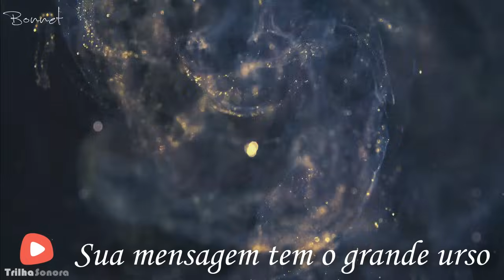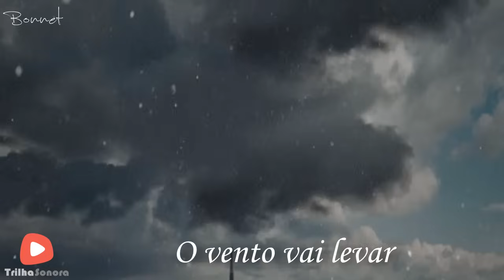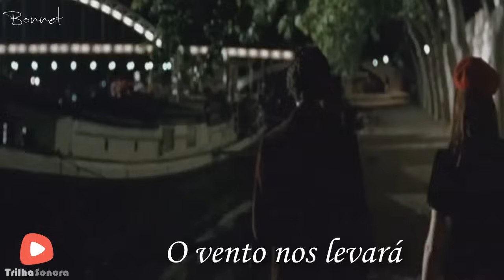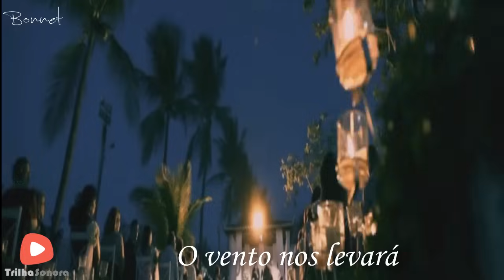Le Vent Nous Portera - Sophie Hunger | Velho Chico [Tradução/Legendado] TEMA DE MIGUEL E SOPHIE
Velho Chico é uma telenovela brasileira produzida e exibida pela Rede Globo, no horário das 21 horas apartir de 14 de março de 2016, substituindo A Regra do Jogo. É a 10ª "novela das nove" exibida pela emissora.
Do mesmo autor de O Rei do Gado, Benedito Ruy Barbosa.

LETRA:
Je n'ai pas peur de la route
Faudrait voir, faut qu'on ecoute
Des meandres au creux des reins
Et tout ira bien la
Le vent nous emportera

Ton message a la grande ourse
Et la trajectoire de la course
Un instantane de velours
Meme s'il ne sert a rien va
Le vent l'emportera
Tout disparaitra mais
Le vent nous portera

La caresse et la mitraille
Et cette plaie qui nous tiraille
Le palais des autres jours
D'hier et demain
Le vent les emportera

Genetique en bandouillere
Des chromosomes dans l'atmosphere
Des taxis pour les galaxies
Et mon tapis volant lui
Le vent l'emportera
Tout disparaitra mais

Ce parfum de nos annees mortes
Ce qui peut frapper a ta porte
Infinite de destins
On en pose un et qu'est-ce qu'on en retient?
Le vent l'emportera

Pendant que la maree monte
Et que chacun refait ses comptes
J'emmene au creux de mon ombre
Des poussieres de toi

• GSHOW: Gshow.com
• SOM LIVRE: Somlivre.com.br

Este é um vídeo não oficial para divulgar a trilha sonora da novela "Velho Chico" da Rede Globo e a música acima é de propriedade da Gravadora Som Livre.